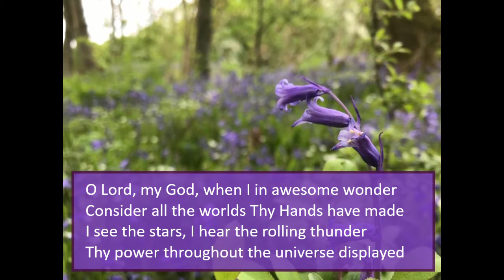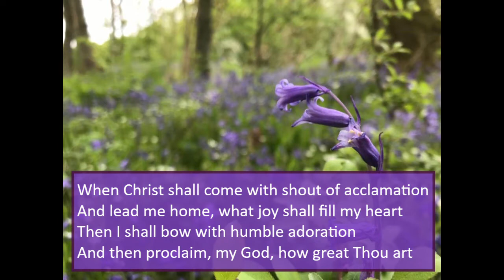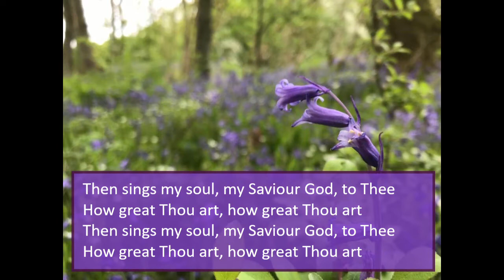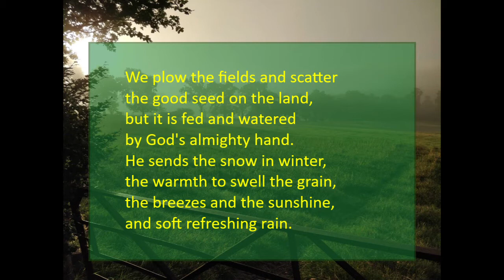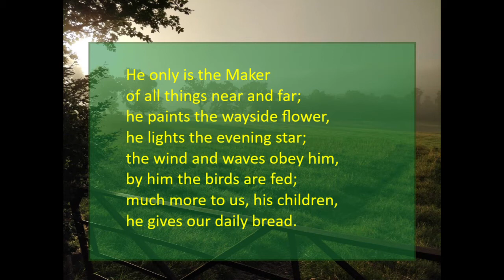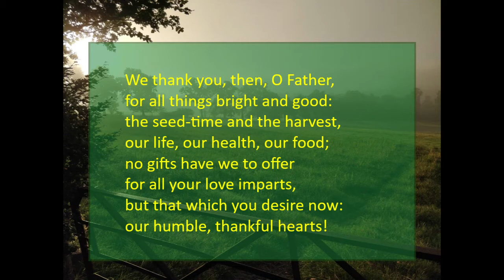Balfron Church of Scotland - Kirk in Quarantine service 3rd May 2020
Our second virtual Church service during the coronavirus/Covid-19 lockdown.